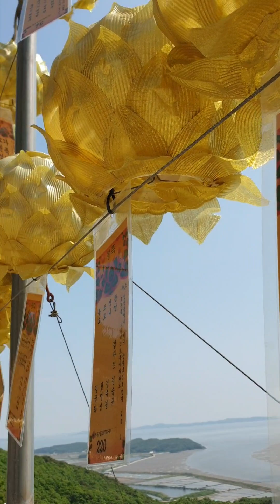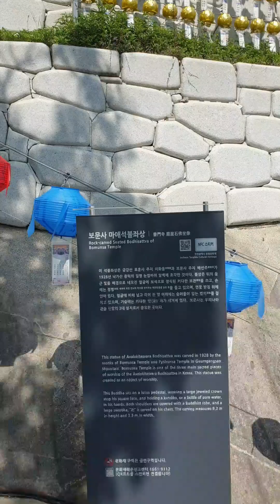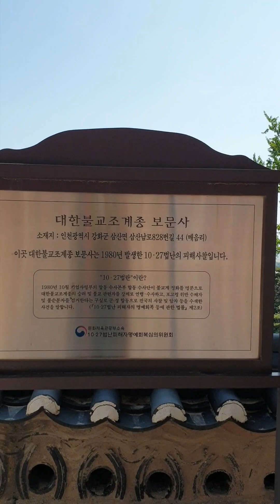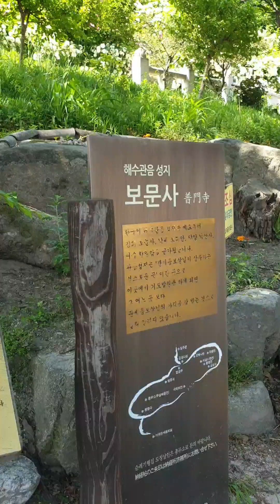[사찰탐방] 인천 강화 보문사/한국사찰여행/temple